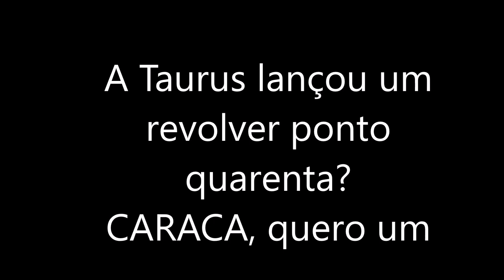Rede Record: Toda Arma é Revolver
Defenda seu direito a legítima defesa:
Associe-se ao Movimento Viva Brasil (MVB):
Contribua com doações no site Pela Legítima Defesa (PLD):
Outras organizações, sites e grupos no facebook:
ANAPAL (Associação Nacional de Apoio aos Proprietários de Armas Legalizadas)